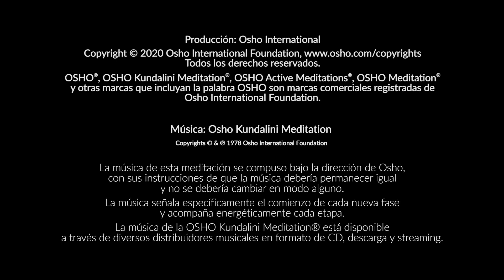OSHO KUNDALINI MEDITATION [Osho Active Meditations] - SPANISH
OSHO KUNDALINI MEDITATION® es parte del grupo de OSHO ACTIVE MEDITATIONS creadas por el místico contemporáneo OSHO. Todas las Meditaciones Activas Osho implican acción física - unas veces intensa, otras veces más suave - seguida de inacción y quietud. Algunas de las meditaciones se recomiendan para momentos particulares del día. Todas están acompañadas por música que ha sido especialmente compuesta para apoyar las diferentes etapas.

Meditación Kundalini OSHO se hace mejor al anochecer o al final de la tarde. Sumergirnos por completo en el sacudirse y el baile de las dos primeras etapas nos ayuda a «fundir» la parte petrificada de nuestro ser, donde el flujo de la energía se haya reprimido o esté bloqueado, para que esta pueda volver a fluir, bailar y transformarse en dicha y a alegría. Las dos últimas etapas permiten que toda esta energía fluya de forma vertical y se dirija hacia arriba, hacia el silencio.

La meditación se tiene que practicar con la música específica para OSHO Kundalini Meditation, la cual señala y apoya energéticamente las diferentes fases.

*INSTRUCCIONES:*
La meditación dura una hora y tiene cuatro etapas. La meditación termina cuando escuchas tres veces el sonido de una campana.

Primera etapa: 15 minutos
Suéltate y deja que todo tu cuerpo se sacuda, sintiendo las energías que suben desde tus pies hacia arriba. Abandónate completamente y hazte uno con ese sacudirse. Puedes estar con los ojos abiertos o cerrados.

Segunda etapa: 15 minutos
Baila... de cualquier forma que lo sientas y deja que todo tu cuerpo se mueva libremente. Puedes estar con los ojos abiertos o cerrados.

Tercera etapa: 15 minutos
Cierra los ojos y permanece inmóvil, sentado o de pie… observa, sé un testigo de todo lo que está ocurriendo dentro y fuera de ti.

Cuarta etapa: 15 minutos
Manteniendo los ojos cerrados, acuéstate y permanece inmóvil.

* CONSEJOS:

* 1ra etapa:

• Si sacudes tu cuerpo correctamente durante quince minutos, con totalidad, entonces toda la energía reprimida comenzará a manifestarse y empezará a fluir.

• Permite que suceda el sacudirse; ¡no lo produzcas! Permanece de pie en silencio, siente su llegada, y cuando tu cuerpo empiece a temblar un poquito, ayúdalo, ¡pero no lo fuerzes!

• Si lo fuerzas se convertirá en un ejercicio, un ejercicio corporal. Entonces el sacudirse se producirá, pero sólo en la superficie. No te penetrará. Permanecerás por dentro sólido, como una piedra, como una roca. Seguirás siendo el manipulador, el hacedor, y el cuerpo solamente te obedecerá. El cuerpo no es lo que importa, tú eres lo que importa. Disfrútalo, pero no lo fuerces. Y, recuerda, siempre que fuerzas una cosa no puedes disfrutarla. Son cosas opuestas, contrarias; nunca se encuentran. Si fuerzas una cosa no puedes disfrutar de ella; si disfrutas con ella no puedes forzarla.

2do etapa:
• Goza con la danza, porque cuanto más dichoso estés, más se moverá la energía hacia arriba; cuanto más suba la energía, más dichoso te sentirás.

3ra etapa:
• Es conveniente sentarse, para que el cuerpo desaparezca y solamente quede la columna vertebral. La energía se mueve hacia arriba a través de la columna, y toda la energía se acumula en ella.

4ta etapa:
• Acostándote, facilitas aún mas que la energía reunida que está ascendiendo alcance el chakra o el centro energético más elevado

• Puedes elegir permanecer sentado si lo deseas.

Para más información:
• Meditación: La primera y última libertad, de Osho.

OSHO DYNAMIC MEDITATION®
OSHO KUNDALINI MEDITATION®
OSHO NADABRAHMA MEDITATION®
OSHO NATARAJ MEDITATION®
OSHO WHIRLING MEDITATION®
OSHO DEVAVANI MEDITATION
OSHO MANDALA MEDITATION
OSHO GOURISHANKAR MEDITATION
OSHO PRAYER MEDITATION
OSHO MAHAMUDRA MEDITATION
OSHO HEART MEDITATION
OSHO NO-DIMENSIONS MEDITATION
OSHO CHAKRA SOUNDS MEDITATION
OSHO CHAKRA BREATHING MEDITATION
OSHO LAUGHTER MEDITATION